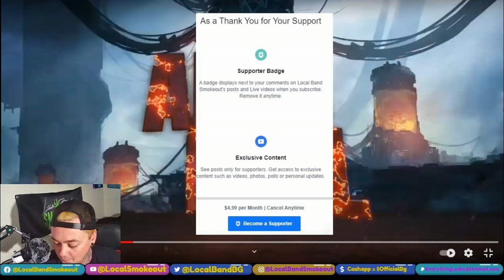Primal Creation - Please Disperse - Local Band Smokeout Reaction / Review